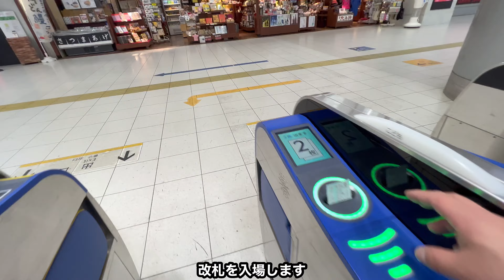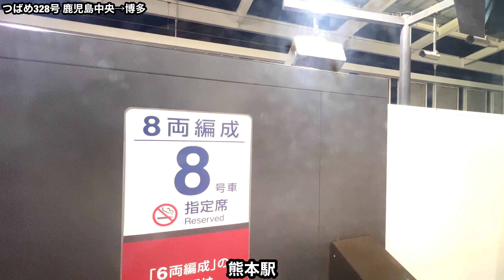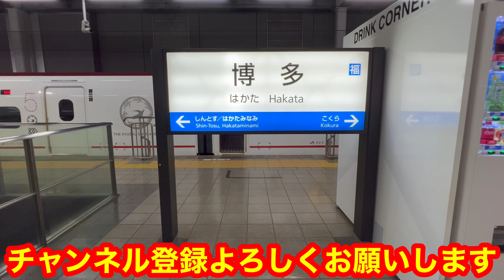九州新幹線つばめ328号 4K 鹿児島中央→博多 全区間車窓（ノーカット）進行方向左側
九州新幹線つばめ328号 鹿児島中央→博多 全区間車窓（ノーカット）進行方向左側の4K動画です。九州新幹線からの夕暮れ～夜景車窓をお楽しみ下さい。